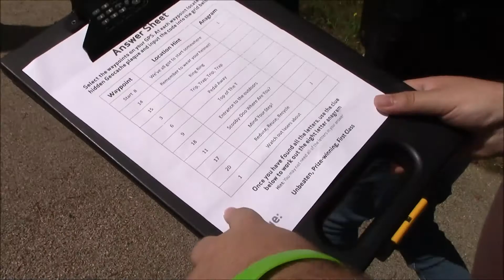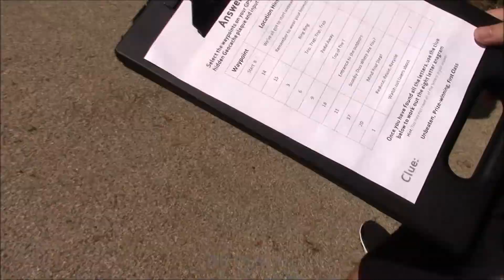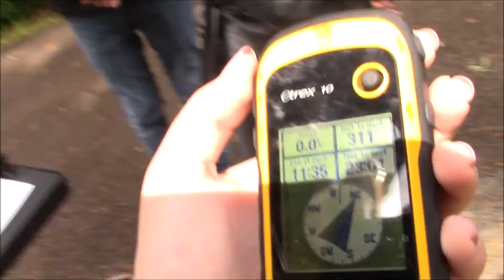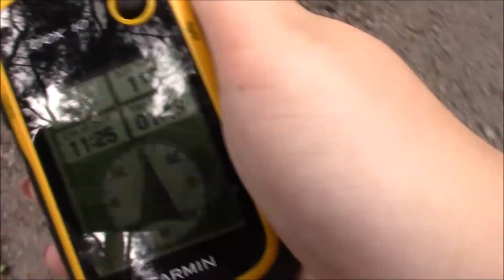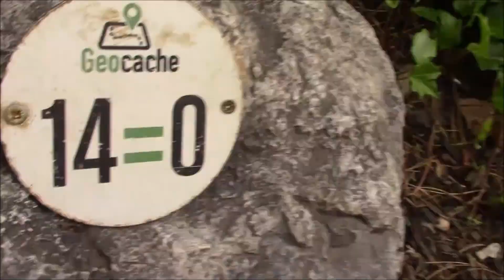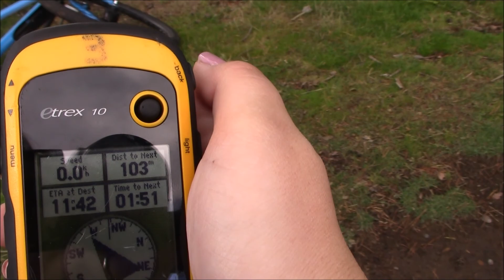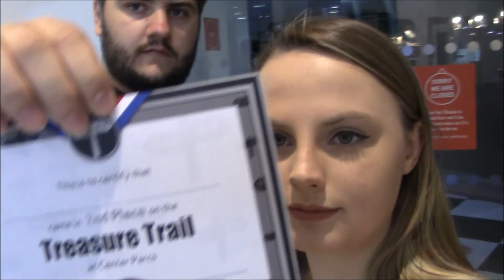Geocaching at Centre Parcs Woburn Forest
Welcome! In this video we're taking on Woburn Centre Parcs' Geocaching!

Put your orienteering and navigational skills to the test, using GPS devices to discover the hidden passwords on our high-tech treasure hunt. The first group to finish the course wins a special prize.